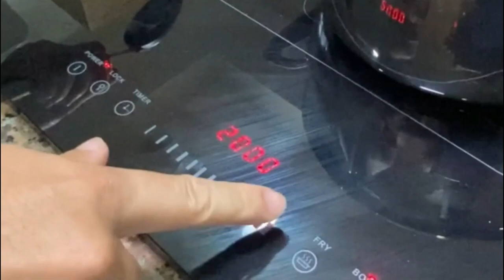Paksiw na Salmon Lutong Bahay (VLOG#17)| Alfie Espartero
Hi guys! I am a nurse, a fitness enthusiast, educator and plantito.